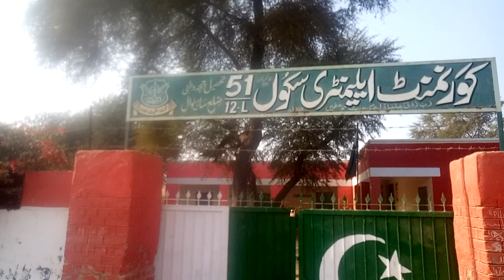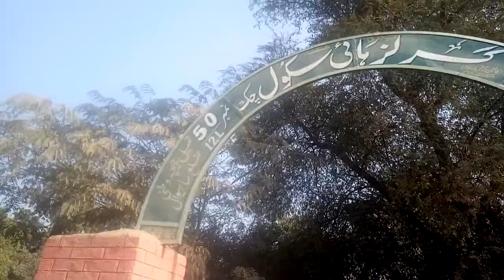Chak 50 & 51/12 L Kassowal Chichawatni Sahiwal (Montgomery) Punjab Pakistan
Randhawa Sardara da pind. Chak 50 & 51/12 L Kassowal Chichawatni Sahiwal (Montgomery) Punjab Pakistan